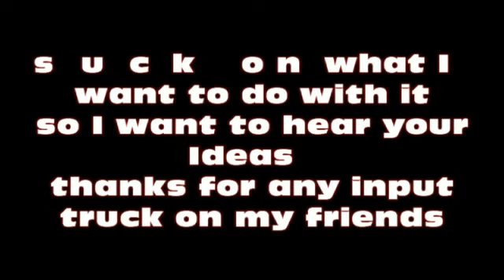If this was yours what would you do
give me your input on things you would do if this was your truck, thanks for the help